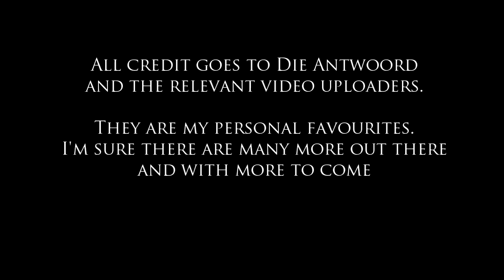Favourite moments from Die Antwoord interviews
Just a compilation of some of the moments that are my personal favourites from the captivating and caprcious NINJA and his partner in crime and Zef queen,  YO-LANDI VI$$ER.

Keep it Zef
peace.